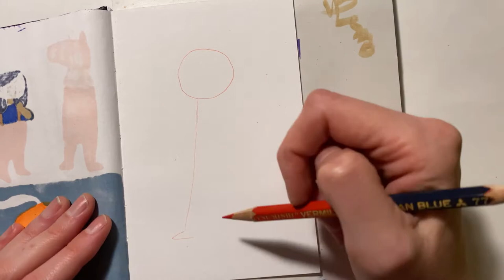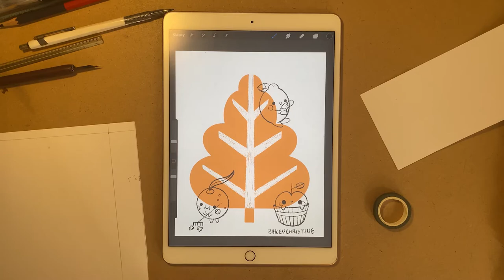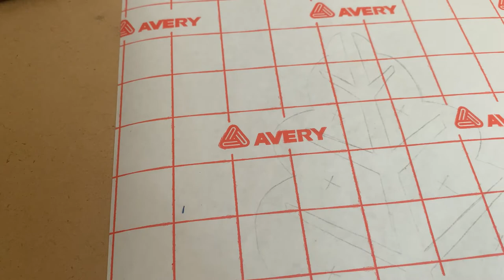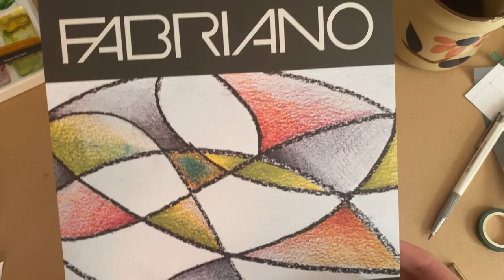A Day in My Life ep001 - Coffee Roasting, Sketching, and Printing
Hi friends!
In this video I roast coffee, sketch in my sketchbook, and print some leaves using screen printing for my November Print of the Month prints.

Thank you for stopping by and watching my very first Youtube video! I hope that you will enjoy future uploads.

If you'd like you can find more of my work at baileychristinestudios.com and you can purchase artwork from me at baileychristinestudios.store